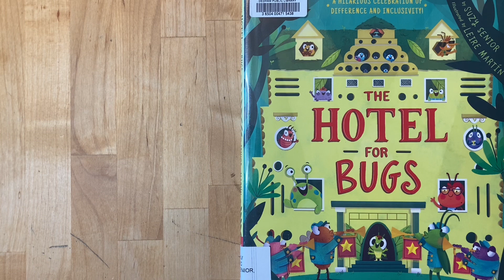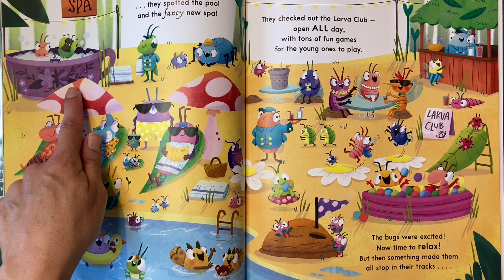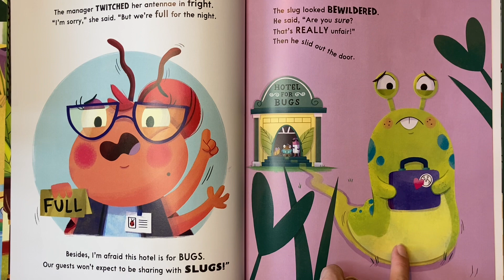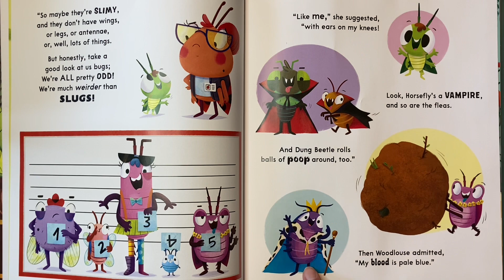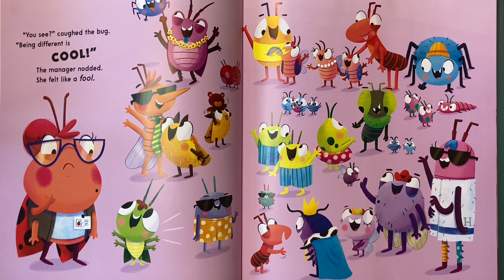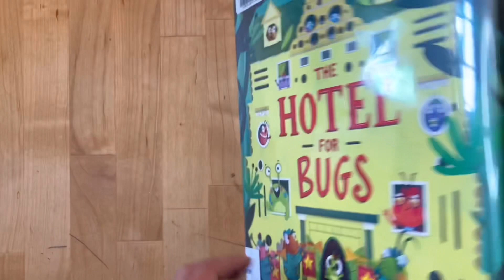Hotel For Bugs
Hotel For Bugs by Suzy Senior is a great book about including others and celebrating differences.  See how one little bug changes everyone's mind in this colorful and fun book.  @GoodReadsForKids